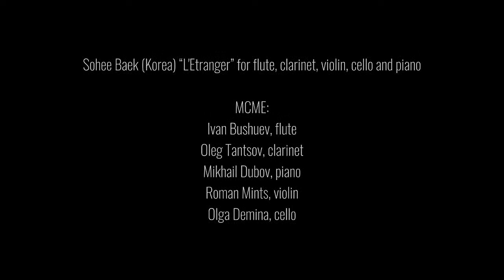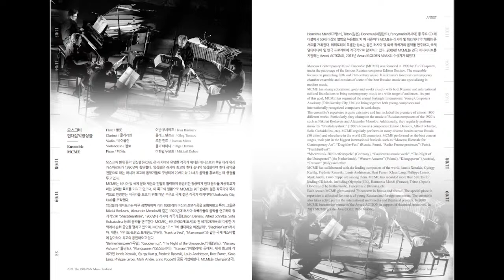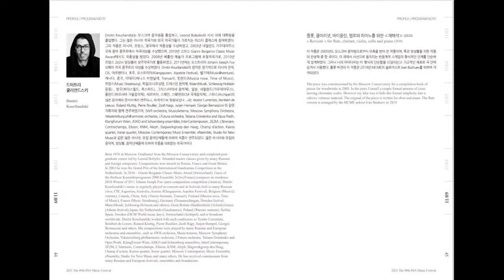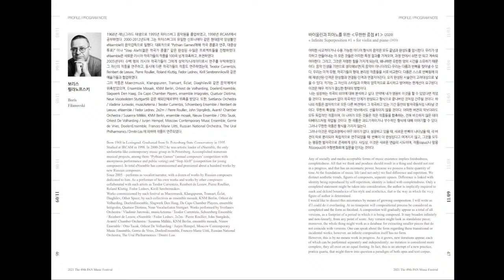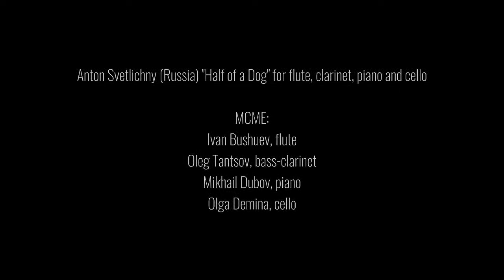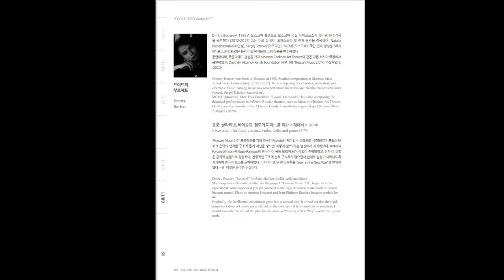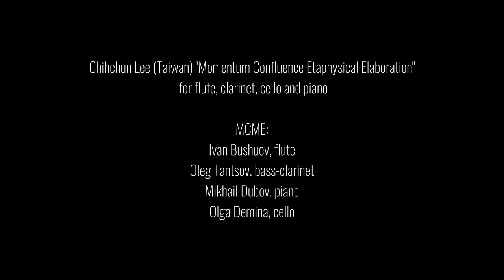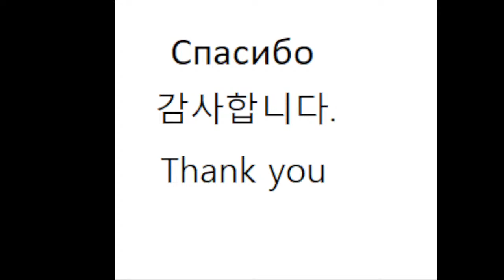The 49th PAN MUSIC Festival 2021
Ensemble MCME 'ISCM-Korea & ISCM Russia composers concert'
2021년 11월 9일 (화) online streaming concert 19:30PM​
9th November 2021, 19h:30​ online streaming concert

Sohee Baek/백소희 (Korea) “L'Etranger” for flute, clarinet, violin, cello and piano

Dmitri Kourliandski (Russia) “(ob)version”, version for flute and piano

Boris Filanovski (Russia) “Infinite Superposition #1” for violin and piano

Anton Svetlichny (Russia) "Half of a Dog" for flute, clarinet, piano and cello

Dmitry Burtsev (Russia​) “Revisité” for flute, clarinet, violin, cello and piano

Chihchun Lee (Taiwan) "Momentum Confluence Etaphysical Elaboration" for flute, clarinet, cello and piano

Moscow Contemporary Music Ensemble
Ivan Bushuev, flute
Oleg Tantsov, clarinet
Mikhail Dubov, piano
Roman Mints, violin
Olga Demina, cello